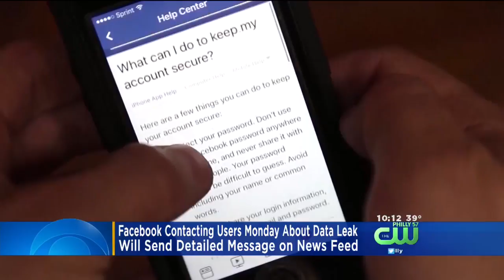Facebook Contacting Users Monday About Data Leak